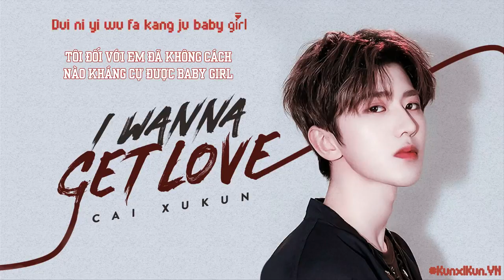[VIETSUB + KARA] I WANNA GET LOVE - CAI XUKUN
CRE FONT + EFFECT: KIRENA JANG